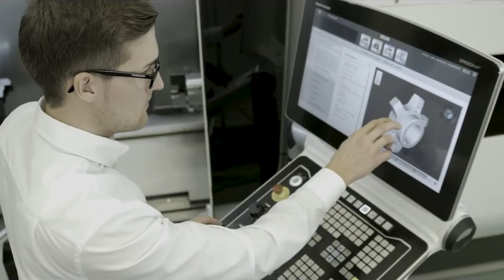Precision turning | Precision Parts Manufacturing | Swiss Machining - Sabner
We are the future of precision engineering. Our expertise is precision parts manufacturing on CNC machines. We offer precision turning, precision machining, and Swiss machining.